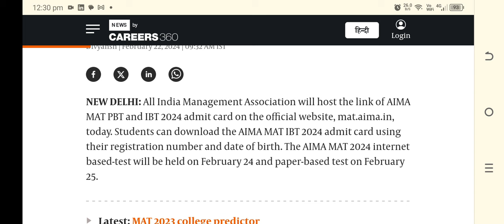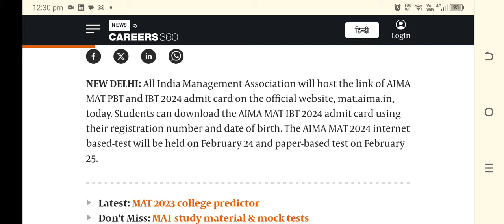AIMA MAT IBT 2024 admit card today at mat.aima.in; exam on February 24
aima mat ibt 2024,
aima mat ibt,
ibt mat exam 2023,
aima mat 2023,
aima mat admit card 2023,
ibt mat exam review,
mat ibt exam 2023,
mat ibt test process 2023,
aima mat registration 2023,
b mat exam 2023,
mat ibt cbt pbt,
mat ibt admit card 2023,
mat exam 2023 ibt,
mat ibt test process